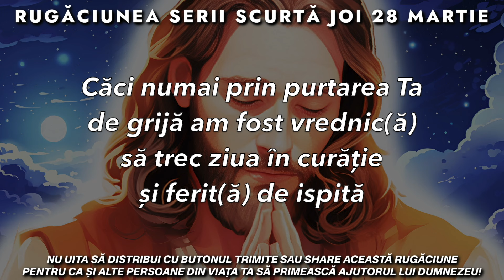Rugăciunea Serii Scurtă 🙏 Joi 28 Martie 2024